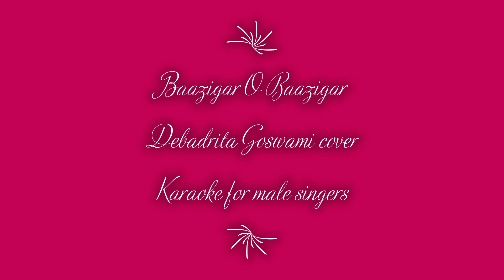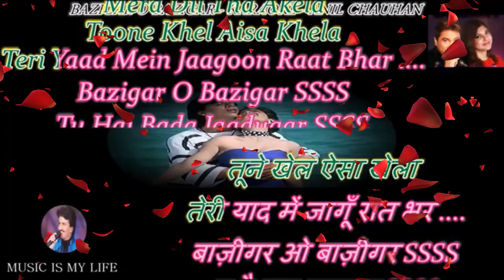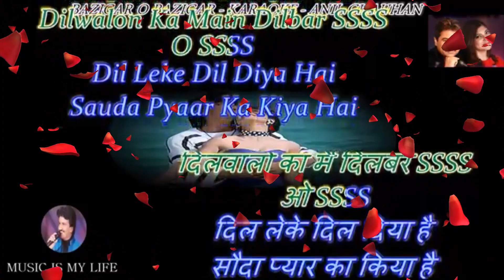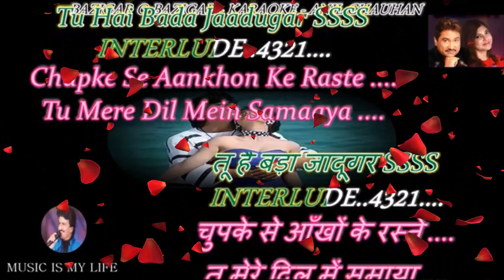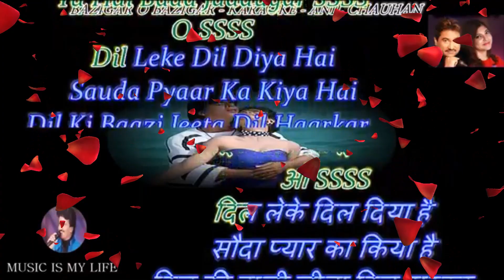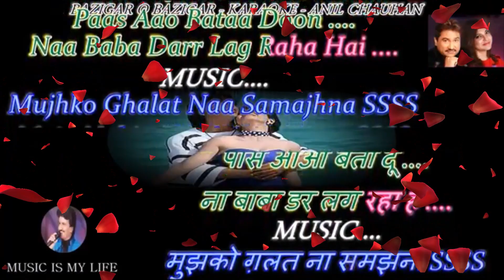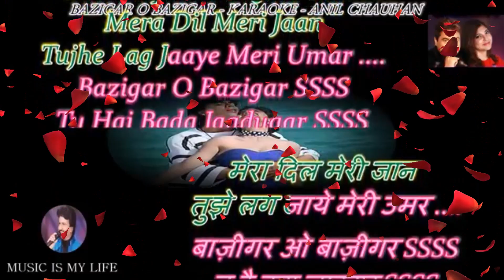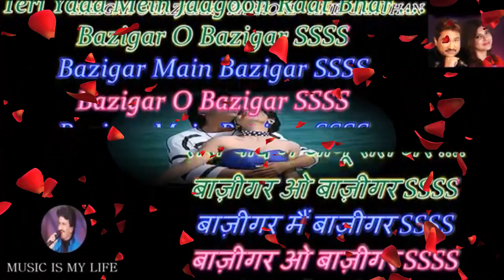Baazigar O Baazigar - Female cover Debadrita Goswami - Karaoke for male singers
Baazigar O Baazigar -HD VIDEO SONG
Shahrukh Khan & Kajol
Baazigar
90's Superhit Bollywood Hindi Love Song
Singers : Kumar Sanu & Alka Yagnik.